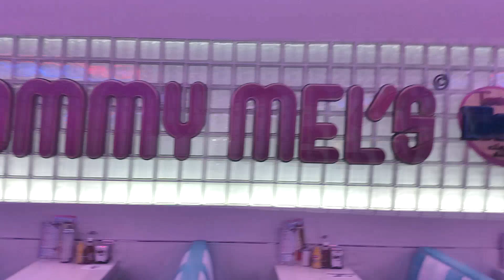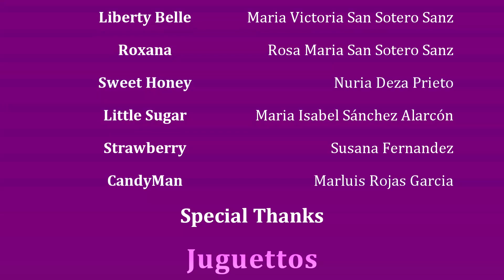Mar´s Girls Pin Up - Islazultura 2015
Director: Marluis Rojas Garcia

Sinopsis: Las 10 chicas de “Mar´s Girls se reúnen como cualquier otro fin de semana para ir de compras al centro comercial y tomarse unos batidos en la cafetería como de costumbre. Mientras pasan las horas se divierten cantando y bailando.